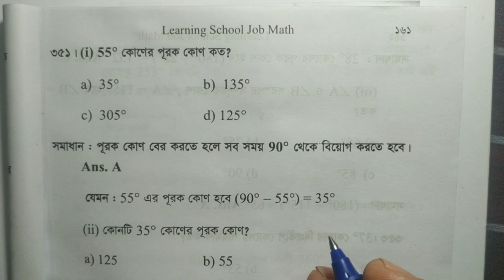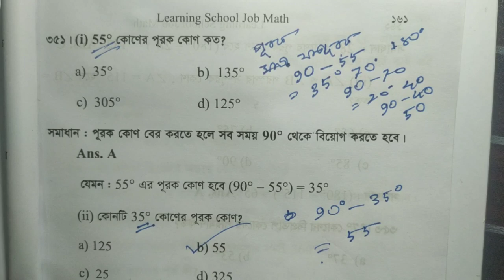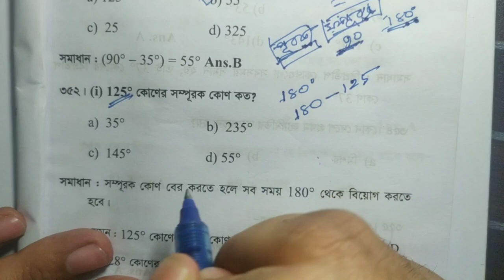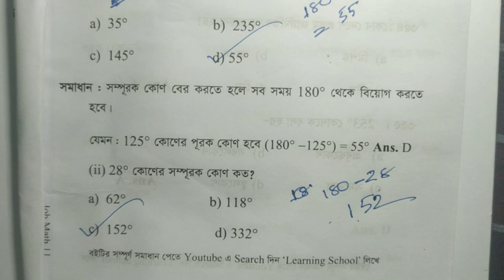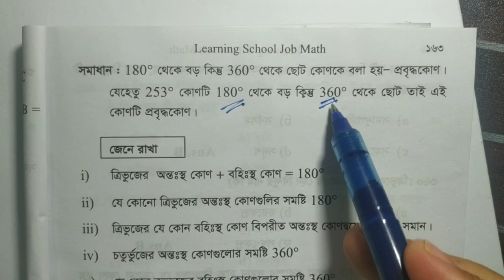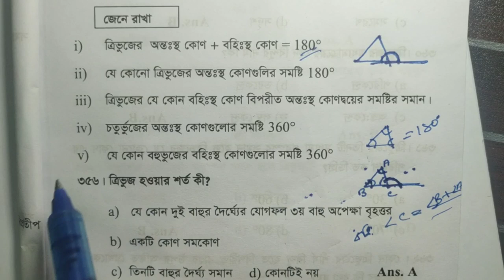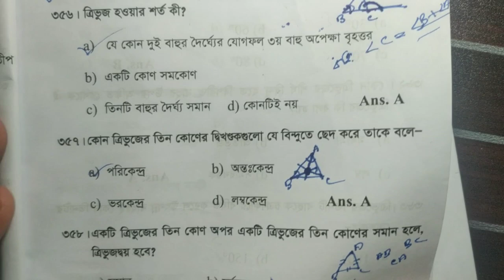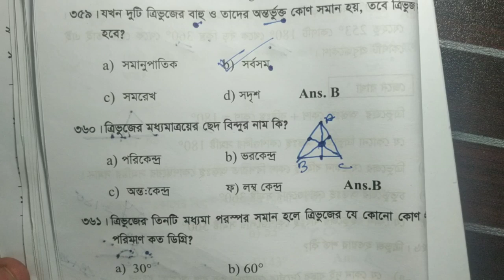(351-360)যে কোন সরকারী চাকুরীতে এই ৫০৮ টি অংক থেকে ৯০% কমন পাবেন। Job math